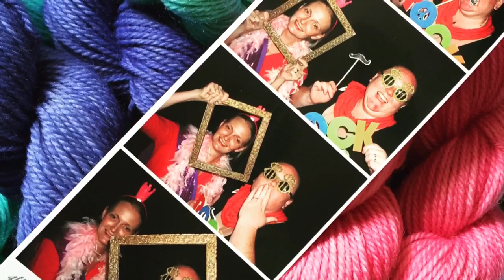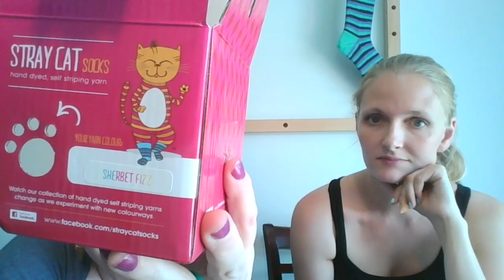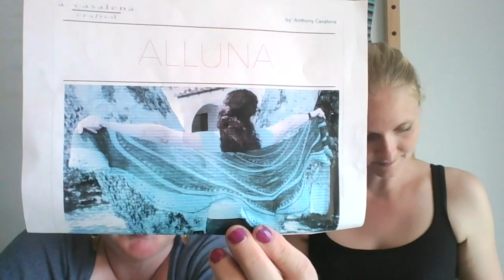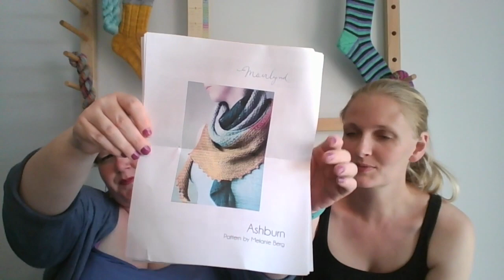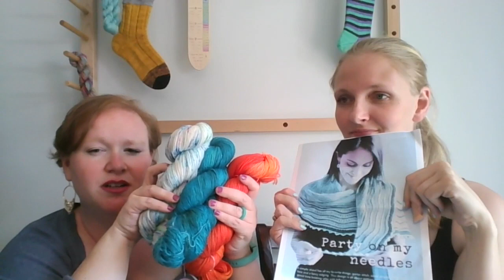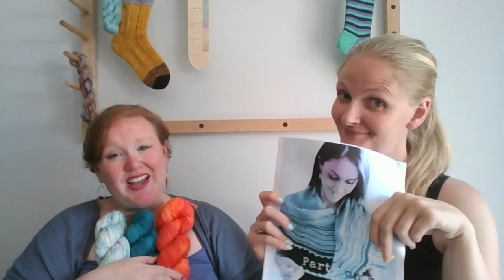EPISODE 15 | making lemonade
Welcome to another episode of the Dye Another Day Podcast with Yarn Enabler and The Cozy Knitter.

Ravelry: @theyarnenabler @thecozyknitter
Ravelry Groups Yarn Enabler, The Cozy Knitter